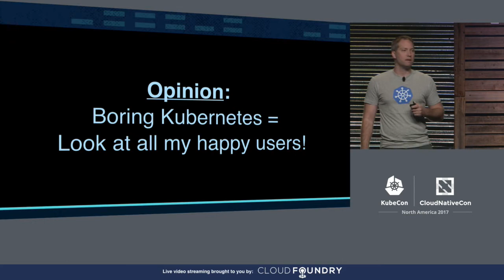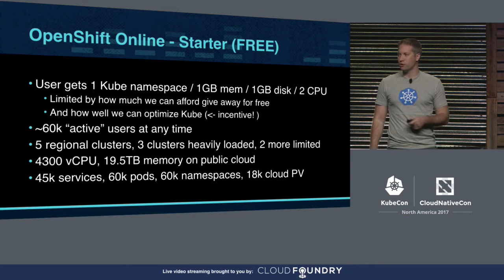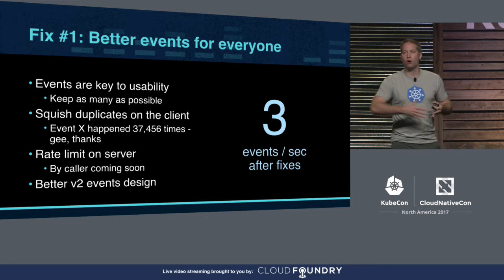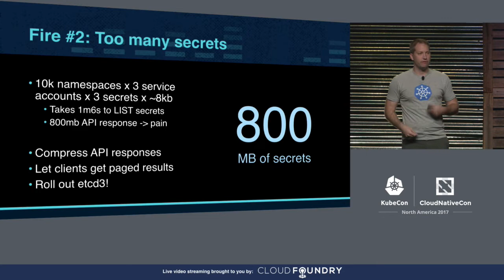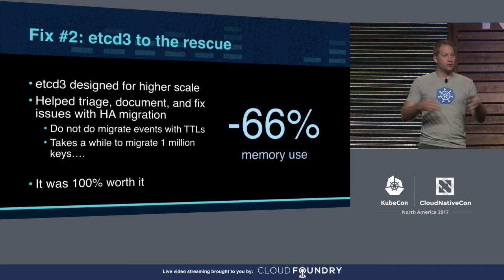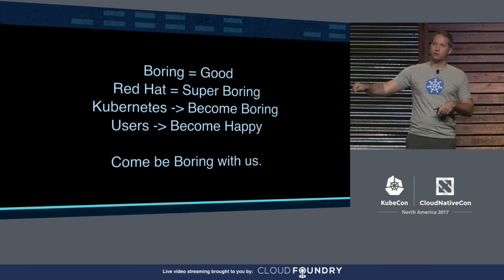Keynote: Red Hat: Making Containers Boring (again) - Clayton Coleman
Keynote: Red Hat: Making Containers Boring (again) - Clayton Coleman, Architect, Kubernetes and OpenShift, Red Hat

By ensuring everything about containers is standardized and boring, we can now focus on the overall Kubernetes experience when it comes to actually running containers. Freeing Kubernetes to just focus on orchestrating containers from now on and setting the stage for exponential growth. We'll take a brief look at how Kubernetes is prepared to explode in usage because the foundation has been solidified. From container standards to customer-resource definitions to pluggable hardware, Kubernetes is ready for broad usage patterns.

About Clayton Coleman
Clayton is architect and engineer on cloud orchestration and
containers at Red Hat, in charge of both technical direction for
Kubernetes and OpenShift (Red Hat's platform as a service built on top of Kubernetes) as well as the broader container and container content efforts at Red Hat. Clayton is one of the top contributors to both Kubernetes and OpenShift and has been involved in many projects in the container, platform-as-a-service, and ci/cd ecosystem over the last four years. He enjoys sleeping, but rarely has time to do it anymore.